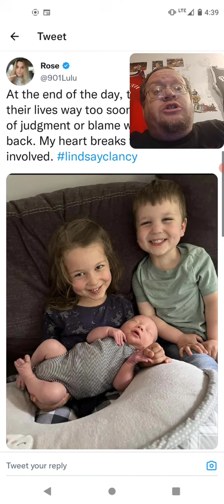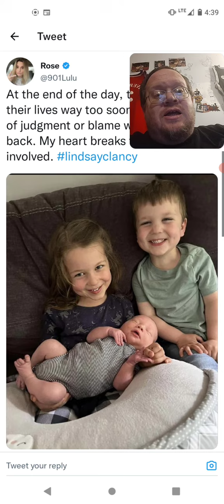Stop Forgetting About The 3 Kids (Lindsay Clancy)